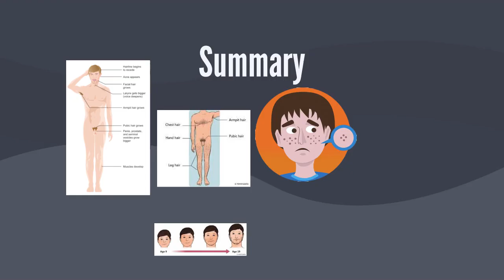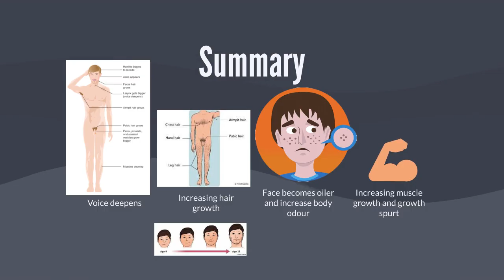Puberty - Changes in the Male Body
Many young adolescents are unable to discuss the physical changes happening to them with their family. They may turn to their peers  and receive the wrong information. In this video we learn about some of the physical changes that occur in male puberty.